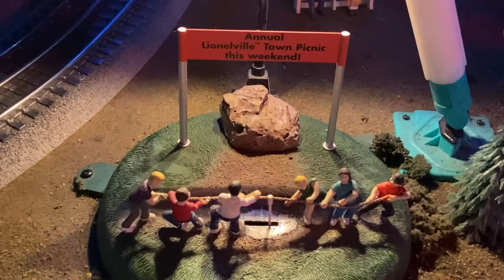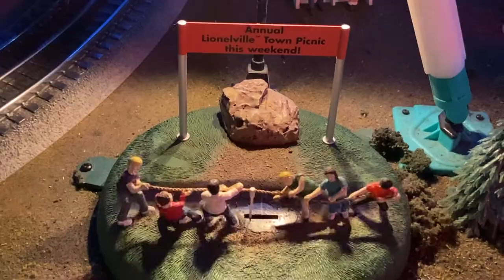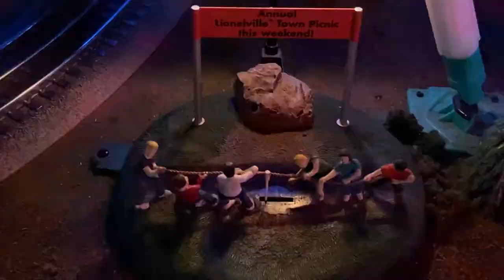The Prizefighters - Northern Standard Time [Music Video]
The Prizefighters - "Northern Standard Time"

from Still Stubborn - Volume 3, released May 6, 2022

credits:
Aaron Porter - guitar
Jordan Porter - bass
Eric Whalen - drums
Matt Morse - guitar
Charlie Smith - piano
Tony Beaderstadt - trombone, bass trombone
Courtney Klos - tenor saxophone, baritone saxophone

Recorded by Aaron Porter
Mixed by Victor Rice